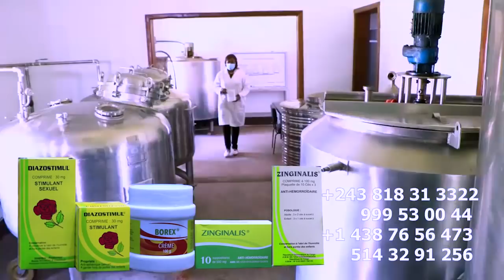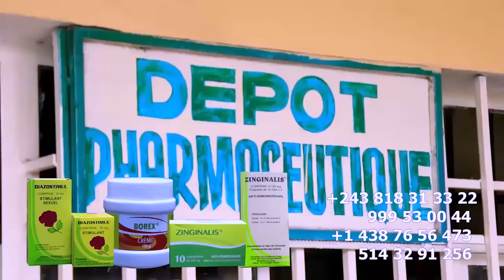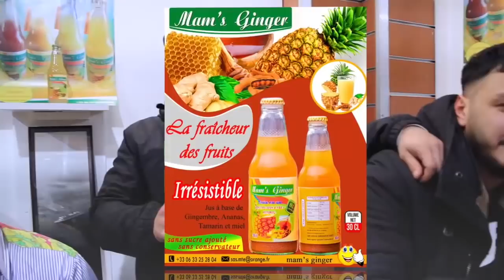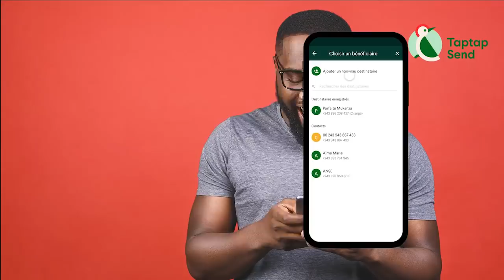ZACHARIE BABASWE Doit S'Excusé Chez WERRASON Pour Ses Propos De Dénigrement SANKARA Doit Aussi